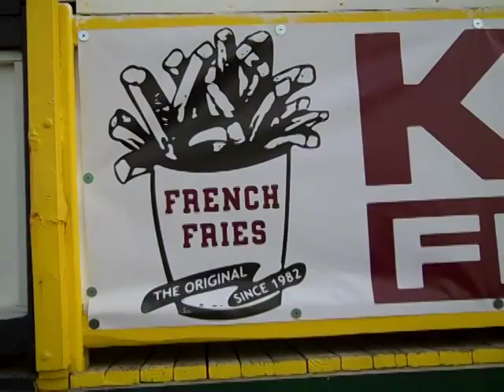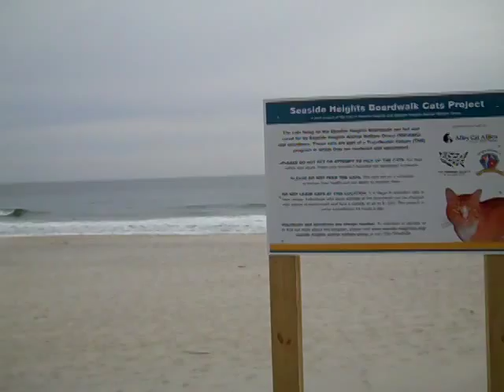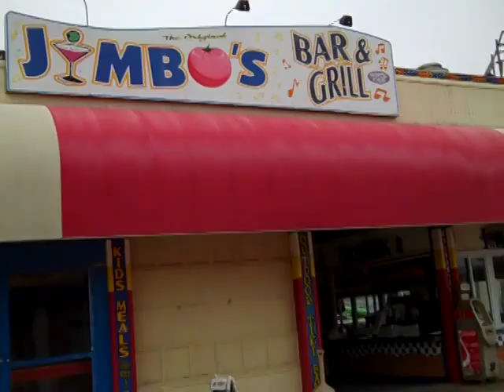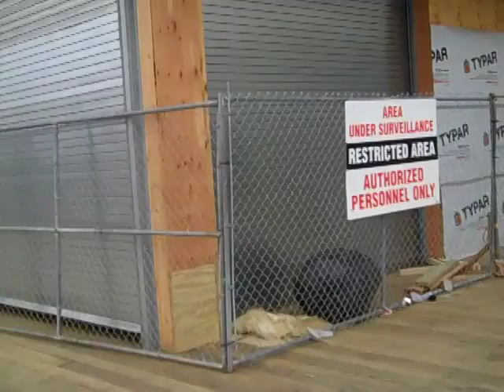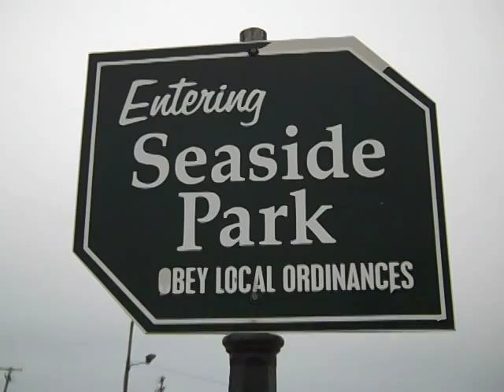seagull sunday on the beach of seaside heights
seaside park. jersey shore. beachcomber.coin castle. lucky leos. sawmill. funtown park arcade. ocean terrace condominiums. casino arcade. merry go round. carousel. feral cats. claw machine.